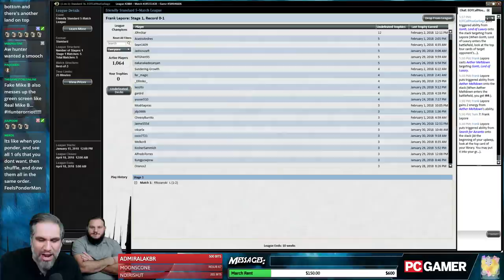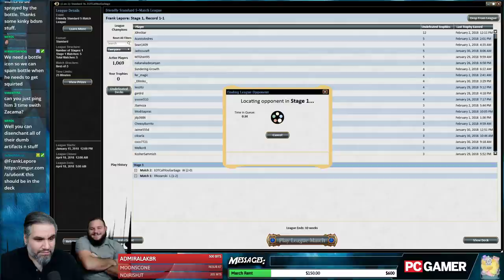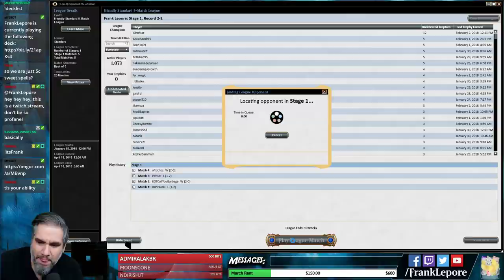Standard Saturday: Five-Color Ramp - 2/3/18